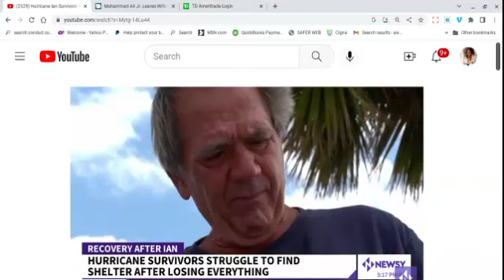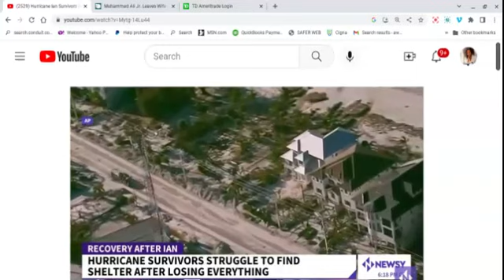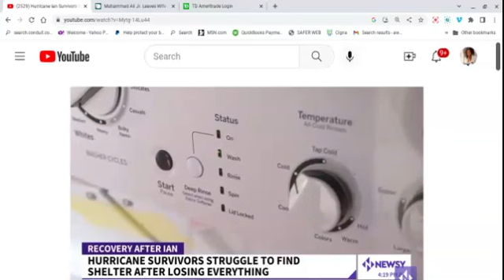Americans Lost Everthing, A Whole Lot. But Where Are the TV's, Sofa's, Snacks & Xbox? Part A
A video showing Americans homeless, living in a Walmart parking lot. Where is the XBox?